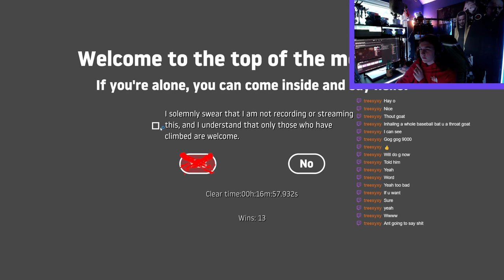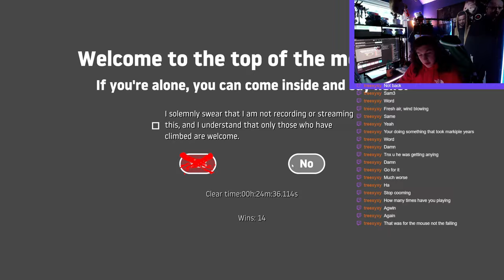I GOT OVER IT TWICE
Thats right, twice.